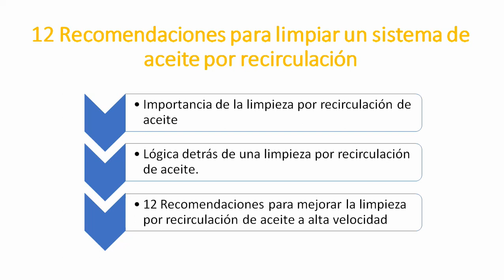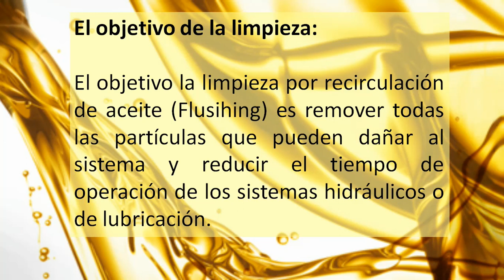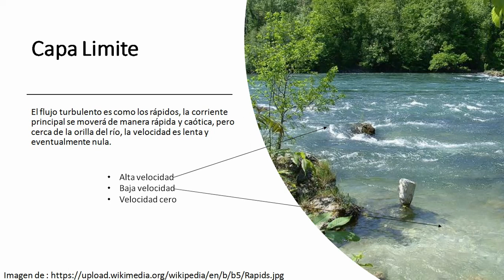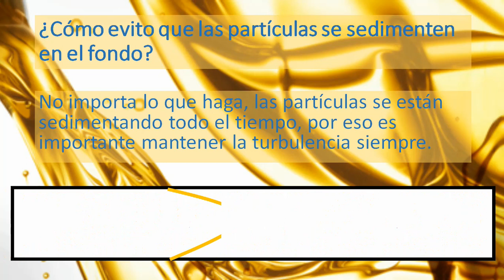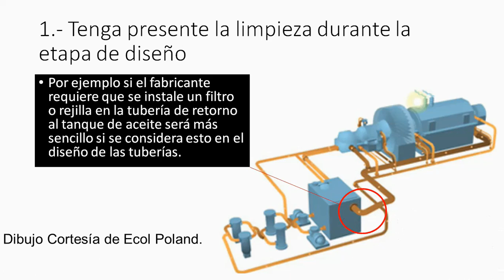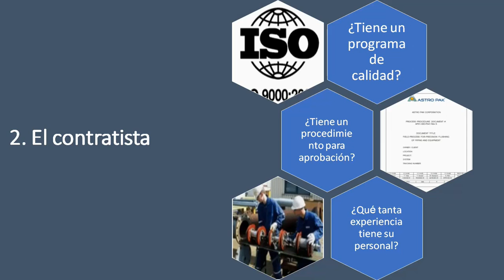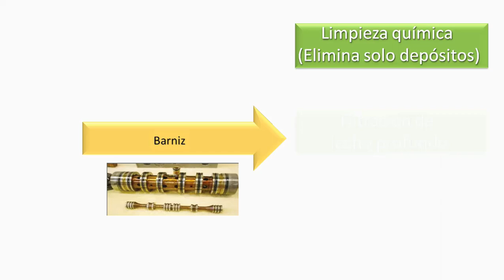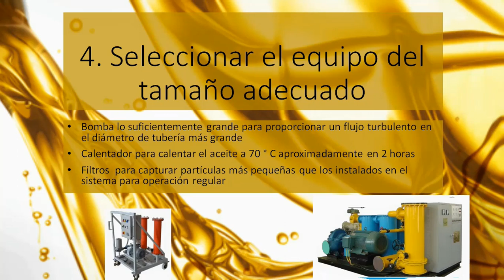12 Recomendaciones para limpiar sistemas de aceite por recirculación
En esta primera parte entenderas la importancia y la logica para limpiar sistemas de lubricación o hidráulicos por recirculación de aceite.